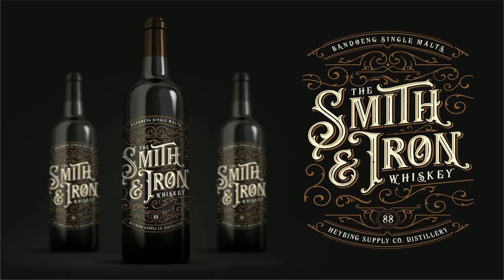Java Heritages + Extras (UPDATE) Font Free Download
NEW UPDATE :PUA Encoded ( Can access alternates, using Character Map (Windows), Nexus Font (Windows), Font Book (Mac) or a software program such as PopChar (for Windows and Mac). )Added New Layer ( Drop Line Style )Added Extra Badges ( AI, EPS, Layered PSD )Added New Format for Ornament ( CDR, Layered PSD )Java Heritages Typeface is a multi-layered type family with opentype features, inspired by vintage signage that have unique decorative shapes. Comes with 4 font system that can be layered to create different effect (Regular, Drop Shadow, Inner Shadow & Inline).Java Heritages Typeface includes a full set of character A-Z, as well as multi-lingual support,currency figures, numerals, and punctuation.Product Content : Java Heritages Regular ( OTF & TTF Format )Java Heritages Drop Shadow ( OTF & TTF Format )Java Heritages Drop Line ( OTF & TTF Format )Java Heritages Inner Shadow ( OTF & TTF Format )Java Heritages Inline ( OTF & TTF Format )Ornaments Bonus (AI, EPS, PNG, CDR, PSD format)Badges Bonus (AI, EPS, PSD format)Features :Layered font systemStylistic AlternatesCharacter Set A-ZNumerals & Punctuations (OpenType Standard)Accents (Multilingual characters)Guides to access all alternates to use layered font system Heritages Typeface family is perfect for logotype, gig poster, letterhead, dropcap, titles, and any artworks.Thank you for purchasing and happy designing :)